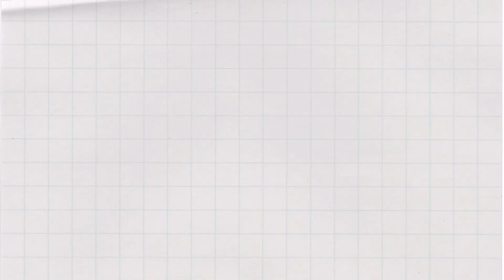Miss Teen Hope International & HALPAA goes to Cavite (ft. @Marco morales & Anne Hmua)